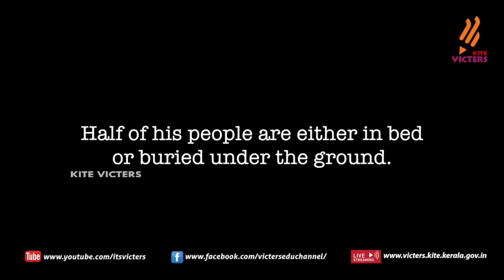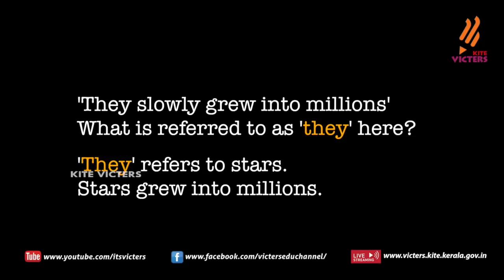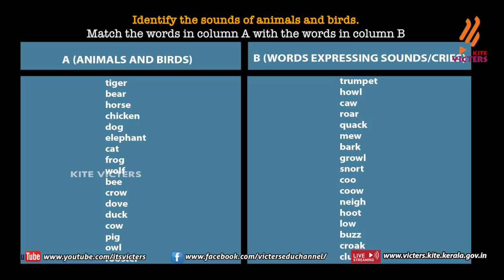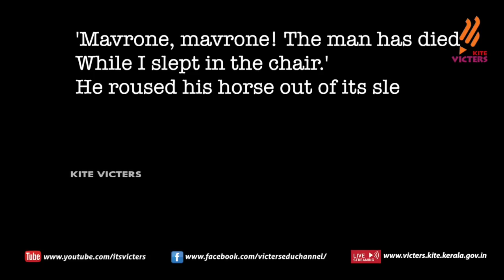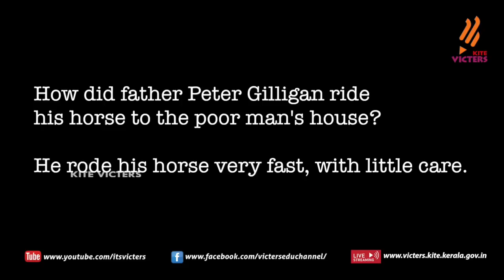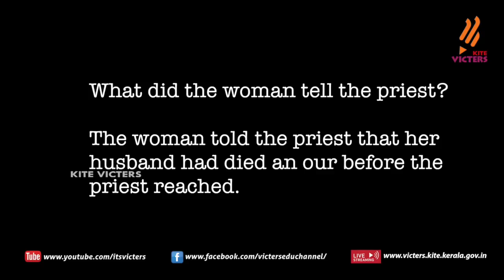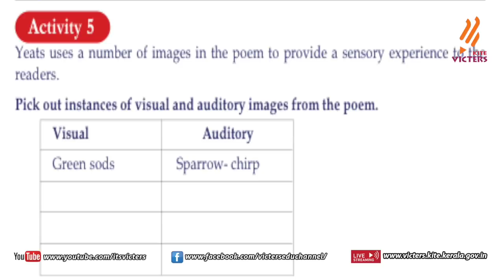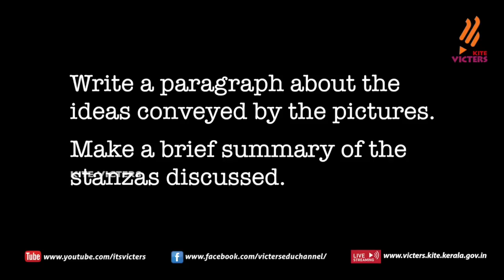KITE VICTERS STD 10 English Class 34 (First Bell-ഫസ്റ്റ് ബെല്‍)